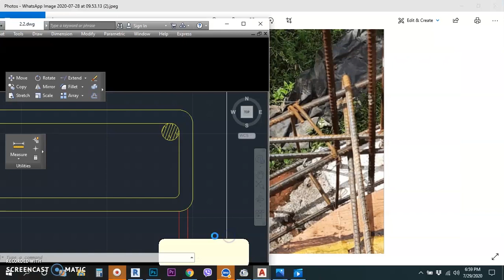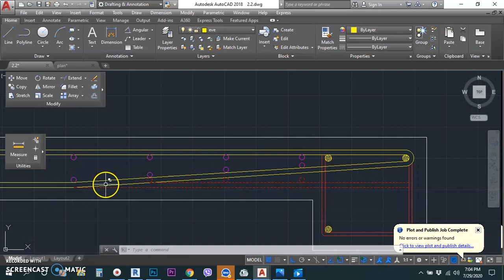big mistake done in reinforcement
kedella, home ,dream house house plans in sri lanka, low cost house , two story house construction, house plans in sri lanka with prices, my home,house builders in sri lanka,sinhala video, consteuction tips, home builders in sri lanka,your own home,  low cost house, autocad 3d,builders in sri lanka, construction in sri lanka, house plans for sri lankan style,autocad,home build, concrete,srilanka,reinforcement ,waterproof,electrical.construction.